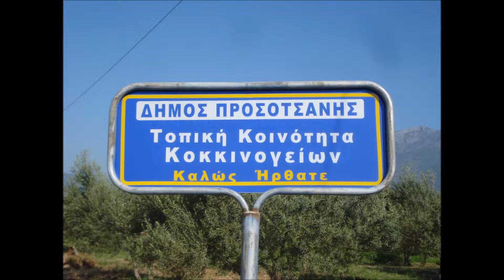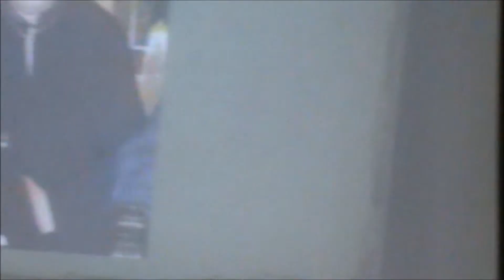Ἀπόστολος Παπαδόπουλος τοῦ Χαραλάμπους, πρωτοψάλτης τοῦ καθεδρικοῦ (μητροπολιτικοῦ) ναοῦ Ἀθηνῶν.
.Ἀπόστολος Παπαδόπουλος τοῦ Χαραλάμπους, πρωτοψάλτης τοῦ κα­θεδρικοῦ (μητροπολιτικοῦ) ναοῦ Ἀθηνῶν.